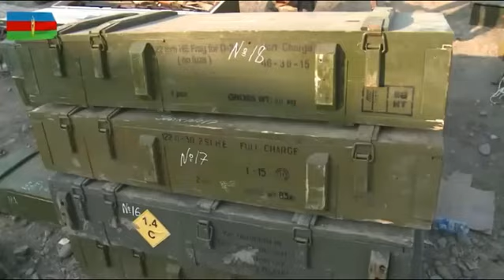ERMENİSTAN ASKERLERİ SAVAŞTAN KAÇIYOR TANKLARI KAMYONLARI MÜHİMMATLARI AZERBAYCAN ASKERİNE BIRAKIYOR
5 KASIM 2020

azerbaijan armenia,
azerbaijan vs armenia,
azerbaijan trap,
azerbaijan turkey,
azerbaijan army,
azerbaijan eurovision,
azerbaijan music,
azerbaijan war,
azerbaijan armenia conflict,
azerbaijan anthem,
azerbaijan and turkey,
azerbaijan armenia war map,
azerbaijan armenia turkey,
azerbaijan armenia fight,
azerbaijan bass,
azerbaijan baku,
azerbaijan beat,
azerbaijan bayragi,
azerbaijan bbc,
azerbaijan balaban,
azerbaijan beats,
azerbaijan bass remix,
cardi b azerbaijan,
azerbaijan conflict,
azerbaijan cyprus,
azerbaijan canlı,
azerbaijan civilians,
azerbaijan clash,
azerbaijan cnn,
azerbaijan clashes,
azerbaijan country,
azerbaijan dance,
azerbaijan defence,
azerbaijan dna test,
azerbaijan destroys,
azerbaijan defence ministry,
azerbaijan documentary,
azerbaijan dili,
azerbaijan dtx,
azerbaijan r d burman,
azerbaijan ermenistan,
azerbaijan eurovision winner,
azerbaijan eurovision 2020,
azerbaijan eurovision 2019,
azerbaijan eurovision 2011,
azerbaijan eurovision nigar,
azerbaijan eurovision 2009,
azerbaijan e residency,
azerbaijan e visa,
e visa azerbaijan from pakistan,
armenia and azerbaijan,
azerbaijan flag,
azerbaijan folk music,
azerbaijan folk dance,
azerbaijan f1,
azerbaijan folk song,
azerbaijan forces,
azerbaijan fight,
azerbaijan flag green screen,
azerbaijan grand prix,
azerbaijan ganja,
azerbaijan grand prix 2019,
azerbaijan gence,
azerbaijan girl,
azerbaijan grand prix 2018,
azerbaijan grand prix 2017,
azerbaijan grand prix crash,
p&g azerbaijan,
azerbaijan history,
azerbaijan haber,
azerbaijan hell march,
azerbaijan hit armenia,
azerbaijan hits,
azerbaijan harop,
azerbaijan hip hop,
azerbaijan helicopter,
azerbaijan ısrael,
azerbaijan israel,
azerbaijan iha,
azerbaijan in a nutshell,
azerbaijan iran,
azerbaijan interview,
azerbaijan in armenia,
azerbaijan israel turkey,
azerbaijan instrumental,
azerbaijan jazz,
azerbaijan jewish song,
azerbaijan jazz music,
azerbaijan jobs,
azerbaijan jani tv,
azerbaijan jobs for indian,
azerbaijan jobs for pakistani citizens,
azerbaijan junior eurovision,
jessie j azerbaijan,
azerbaijan karabakh,
azerbaijan klip,
azerbaijan kamikaze,
azerbaijan karabakh song,
azerbaijan kleopatra,
azerbaijan kurds,
azerbaijan kazakhstan,
azerbaijan karabag,
k pop azerbaijan,
k pop dance azerbaijan,
azerbaijan live,
azerbaijan live tv,
azerbaijan language,
azerbaijan live news,
azerbaijan lullaby,
azerbaijan luxembourg,
azerbaijan lezginka,
azerbaijan land of fire,
azerbaijan mod,
azerbaijan ministry of defense,
azerbaijan map,
azerbaijan march,
azerbaijan müzik,
azerbaijan military parade,
azerbaijan military song,
m346 azerbaijan,
azerbaijan national anthem,
azerbaijan news,
azerbaijan news live,
azerbaijan navy,
azerbaijan nigar,
azerbaijan nature,
azerbaijan nightlife,
azerbaijan new,
n tv azerbaijan,
azerbaijan ordusu,
azerbaijan or armenia,
azerbaijan operation,
azerbaijan opera,
azerbaijan olympics,
azerbaijan opening ceremony,
azerbaijan old music,
azerbaijan onboard,
o ses azerbaijan,
azerbaijan ömer bükülmezoğlu,
mesut özil azerbaijan,
azerbaijan pakistan,
azerbaijan pop,
azerbaijan president,
azerbaijan protest,
azerbaijan piano,
azerbaijan police,
azerbaijan pop music,
azerbaijan parade,
bp azerbaijan,
azerbaijan remix,
azerbaijan rap,
azerbaijan reaction,
azerbaijan rap reaction,
azerbaijan russia,
azerbaijan rock,
azerbaijan remix 2020,
azerbaijan religion,
azerbaijan s.s.r. bagpipes,
azerbaijan song,
azerbaijan son dakika,
azerbaijan sami yusuf,
azerbaijan special forces,
azerbaijan ssr anthem,
azerbaijan sarkisi,
azerbaijan shia,
azerbaijan songs,
voyna s azerbaijan,
azerbaijan şarkıları,
azerbaijan şarkısı,
azerbaycan şuşa,
azerbaycan şarkıları 2020,
azerbaycan şarkıları 2019,
eurovision azerbaijan şampiyon,
baku azerbaijan şarkıları,
azerbaijan tv,
azerbaijan tv live,
azerbaijan trap karabakh,
azerbaijan türkiye,
azerbaijan turkey army,
azerbaijan turkish,
azerbaijan ussr,
azerbaijan uzbekistan,
azerbaijan university,
azerbaijan ukraine,
azerbaijan u21 france u21,
azerbaijan uzbekistan music,
azerbaijan u21,
azerbaijan und armenien,
azerbaijan france u21,
azerbaijan vs turkey,
azerbaijan vs,
azerbaijan vs armenia live,
azerbaijan vlog,
azerbaijan vs ermenistan,
azerbaijan vs greece,
azerbaijan vs armenia 2020,
gta v azerbaijan assassination,
wales v azerbaijan,
gta v azerbaijan,
gta v azerbaijan mission,
cyprus v azerbaijan,
wales v azerbaijan 2019,
england v azerbaijan 2005,
northern ireland v azerbaijan,
azerbaijan youtuber,
azerbaijan yemekleri,
azerbaijan youtube,
azerbaijan youtubers,
azerbaijan youtube trends,
azerbaycan youtube trend,
azerbaijan youtube channels,
azerbaijan yanar dag,
y peer azerbaijan,
azerbaiyán y armenia,
azerbaijan zawanbeats,
azerbaijan zawanbeats remix,
azerbaijan zawanbeats bass,